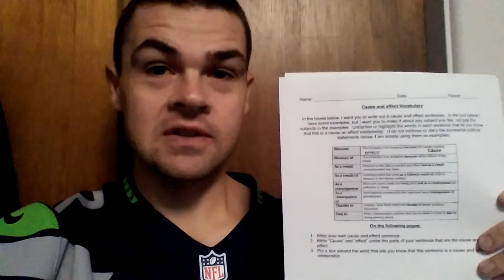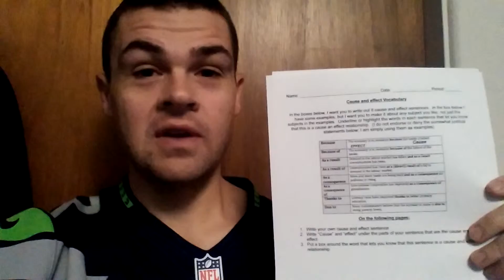Lesson plans and introduction for 9/11/15